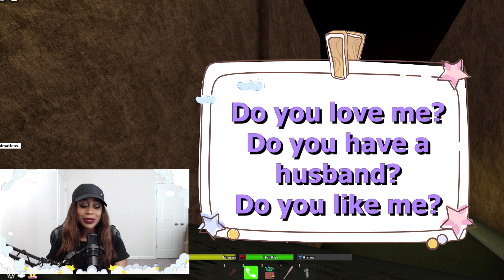MY MOST CRAZIEST Q&A IN DA HOOD 🤫😘 (ROBLOX)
🌟 Hola mis amores!!! I hope you enjoyed this week video!